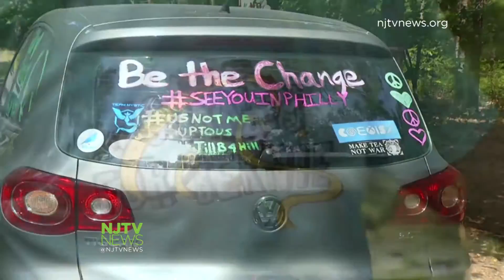Sanders Supporters Camp in Parvin State Park for 'Bernstock'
Some 200 Bernie Sanders supporters are camped out at Parvin State Park in Salem County. They travel to Philadelphia to participate in rallies outside of the DNC.